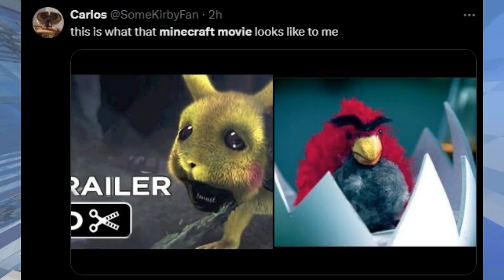The Minecraft Movie is HERE and it is...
Jaustin Plays

*No Copyright Infirgement Intended.*